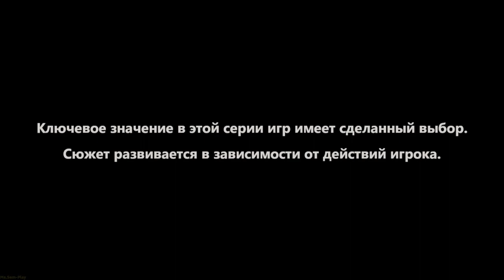TWD 3 ➤ The Walking Dead: Season Three (The Walking Dead: A New Frontier) №6